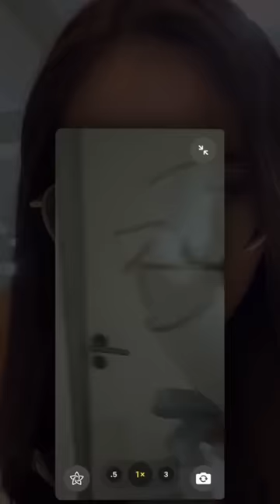Long-Distance Love Surprises Compilation ✨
Heyyy everybody!

Welcome to EFK Compilations!
Explore the vast and quirky realms of the internet with us!

Embark on a journey of delightful surprises in our latest YouTube compilation, "Unveiling Love's Surprises."

Witness the magic of long-distance relationships as partners go the extra mile to create unforgettable moments of joy, connection, and pure love.

Join us in celebrating the power of surprise in fostering intimacy and strengthening the bonds that transcend miles. 💑